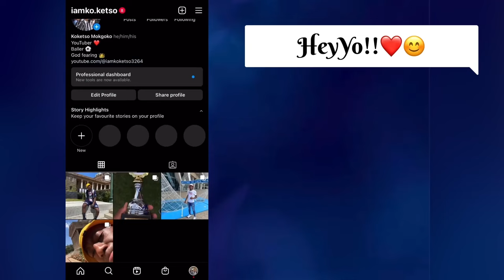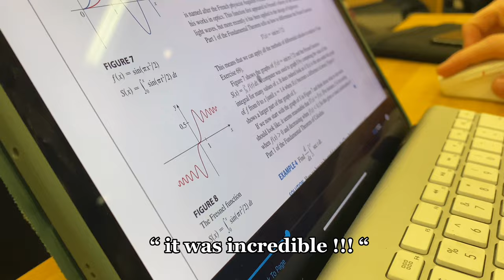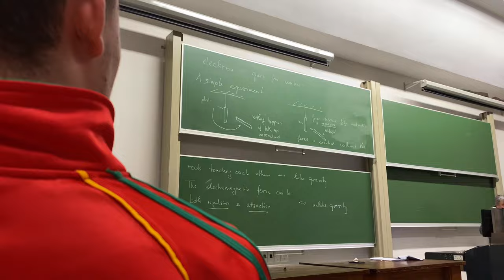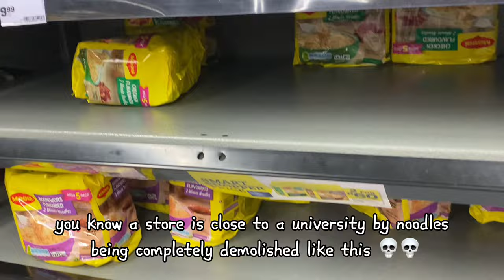Day In The Life of a UCT student : VLOG | first lectures + shopping + drama || I AM KOKETSO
Hey 😊! Thank you for clicking on I AM KOKETSO .
Welcome to my vlog as i go on and attend my first day of lectures in the University of Cape Town for the second semester . I hope you do enjoy watching this video as much as i did when making and editing it .

And hey , please do spread the word and whisper to your friend about me 😊❤ !

artist : mr thibs
song : 11/24 (freestyle)